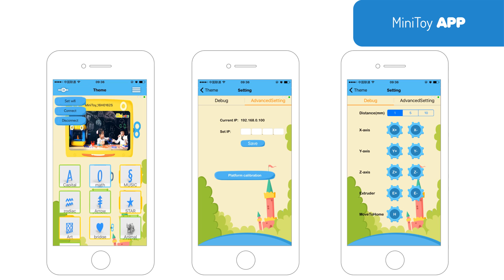5 Minitoy静态宣传PPT视频